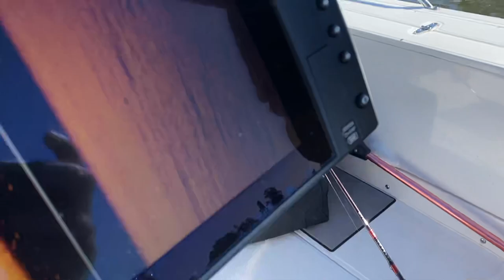Insane session in maroochy river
Well when you have amazing water ways and find these awesome jew fish. What more can you as for. Enjoy